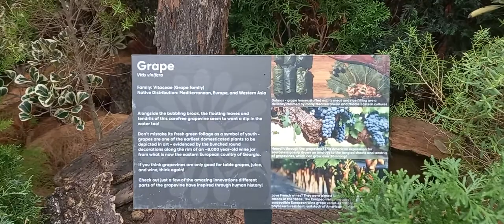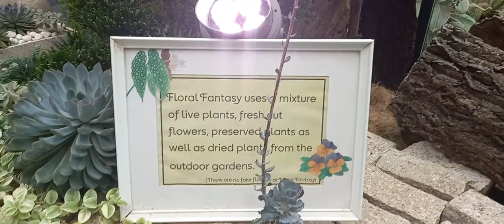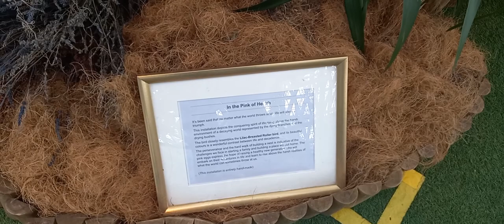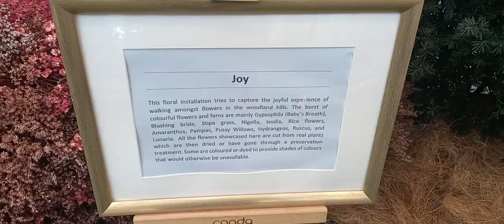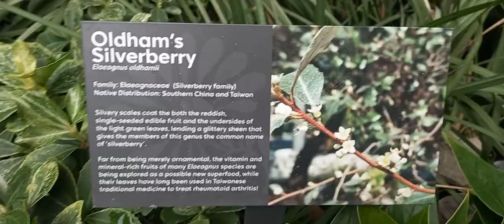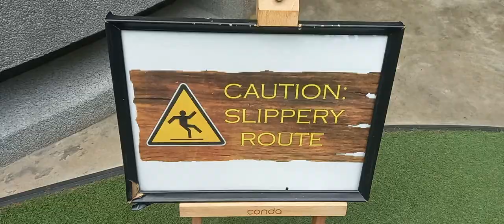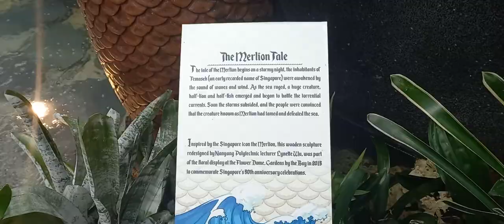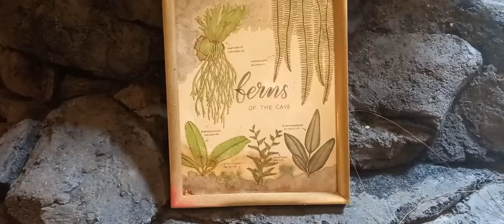FLORAL FANTASY #part 1 RJMJ Adventure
Floral Fantasy is the latest thematic attraction at Garden with colorful hanging blossoms and waterfalls plus a collection of poison dart frog.